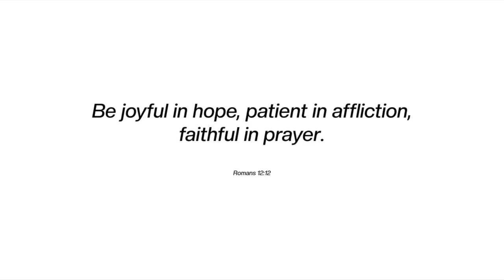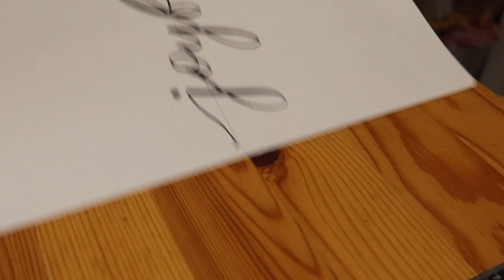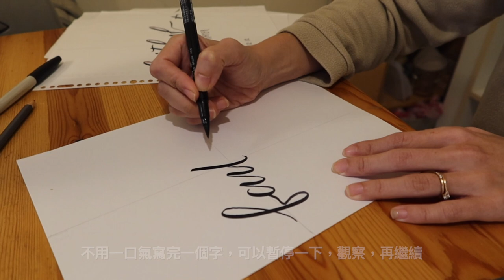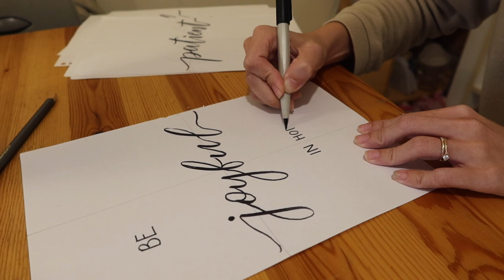Calligraphy | 英語手寫藝術字 Romans 12:12 🖋️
🖋️ Calligraphy 英語手寫花體字｜

可以拿來單純欣賞，表框裝飾，或是送給朋友當做禮物，這一次手抄的經文是羅馬書12:12

✔️也附上去除背景的A4大小檔案可供免費下載，但請勿用在商業用途喔！

祝福大家有個愉快的練字時光！🤍